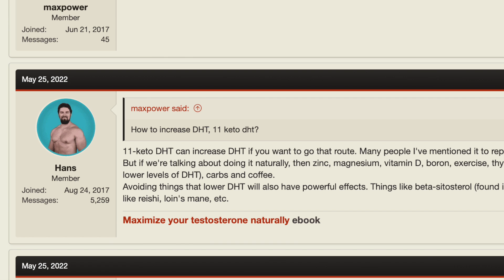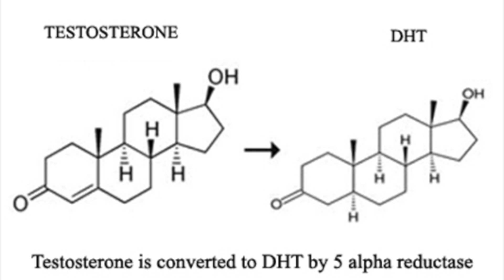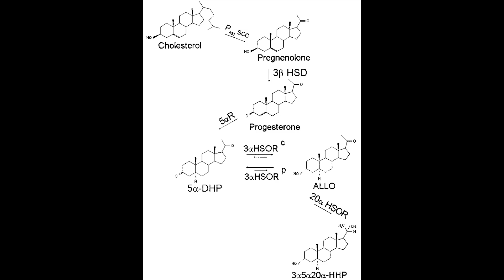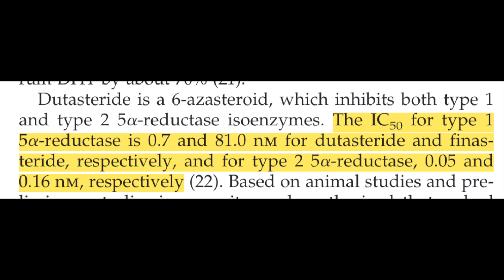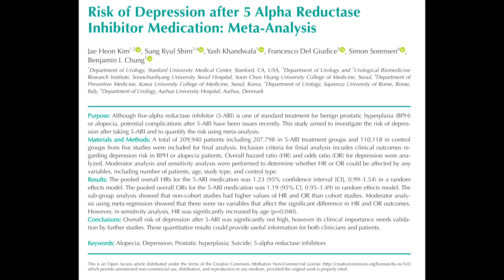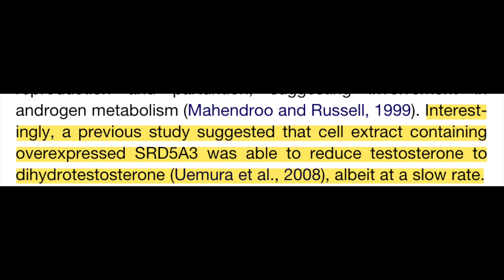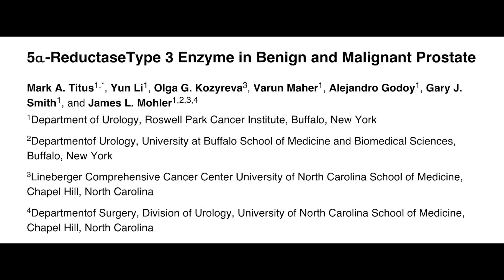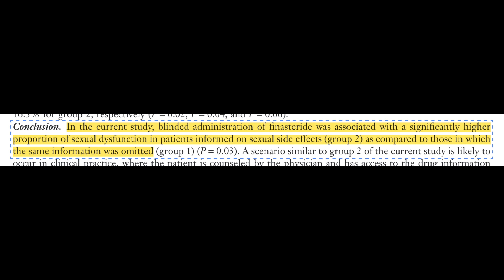Why finasteride is safe, and 5AR is a trash enzyme.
This video will answer all your questions about 5AR isoenzymes, including the frequently mischaracterized Type 3 isoenzyme.

Sources:
1. Clark RV, Hermann DJ, Cunningham GR, Wilson TH, Morrill BB, Hobbs S. Marked Suppression of Dihydrotestosterone in Men with Benign Prostatic Hyperplasia by Dutasteride, a Dual 5α-Reductase Inhibitor. The Journal of Clinical Endocrinology & Metabolism. 2004;89(5):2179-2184. doi:10.1210/jc.2003-030330
2. Marks LS. 5α-Reductase: History and Clinical Importance. Rev Urol. 2004;6(Suppl 9):S11-S21. Accessed January 27, 2023.
3. Mondaini N, Gontero P, Giubilei G, et al. Finasteride 5mg and Sexual Side Effects: How Many of these are Related to a Nocebo Phenomenon? The Journal of Sexual Medicine. 2007;4(6):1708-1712. doi:10.1111/j.1743-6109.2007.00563.x
4. Uemura M, Tamura K, Chung S, et al. Novel 5 alpha-steroid reductase (SRD5A3, type-3) is overexpressed in hormone-refractory prostate cancer. Cancer Sci. 2008;99(1):81-86. doi:10.1111/j.1349-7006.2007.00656.x
5. Aggarwal S, Thareja S, Verma A, Bhardwaj TR, Kumar M. An overview on 5alpha-reductase inhibitors. Steroids. 2010;75(2):109-153. doi:10.1016/j.steroids.2009.10.005
6. Cantagrel V, Lefeber DJ, Ng BG, et al. SRD5A3 Is Required for Converting Polyprenol to Dolichol and Is Mutated in a Congenital Glycosylation Disorder. Cell.
7. Stiles AR, Russell DW. SRD5A3: A Surprising Role in Glycosylation. Cell.
8. Li J, Ding Z, Wang Z, et al. Androgen Regulation of 5α-Reductase Isoenzymes in Prostate Cancer: Implications for Prostate Cancer Prevention. PLOS ONE. 2011;6(12):e28840. doi:10.1371/journal.pone.0028840
9. Azzouni F, Godoy A, Li Y, Mohler J. The 5 alpha-reductase isozyme family: a review of basic biology and their role in human diseases. Adv Urol. 2012;2012:530121. doi:10.1155/2012/530121
10. Titus MA, Li Y, Kozyreva OG, et al. 5α-ReductaseType 3 Enzyme in Benign and Malignant Prostate. Prostate. 2014;74(3):235-249. doi:10.1002/pros.22745
11. Fouad Mansour M, Pelletier M, Tchernof A. Characterization of 5α-reductase activity and isoenzymes in human abdominal adipose tissues. J Steroid Biochem Mol Biol. 2016;161:45-53. doi:10.1016/j.jsbmb.2016.02.003
12. Kim JH, Shim SR, Khandwala Y, Del Giudice F, Sorensen S, Chung BI. Risk of Depression after 5 Alpha Reductase Inhibitor Medication: Meta-Analysis. World J Mens Health. 2020;38(4):535. doi:10.5534/wjmh.190046